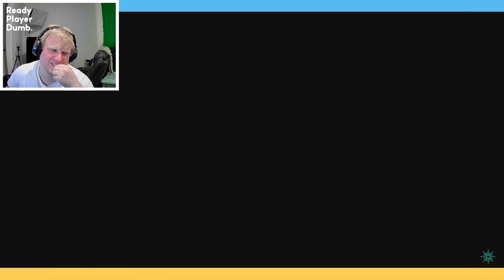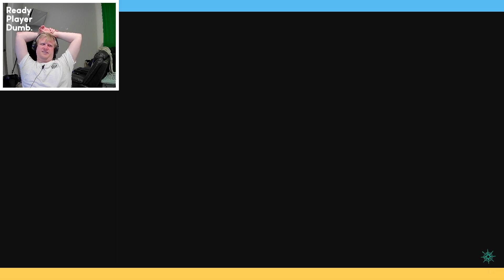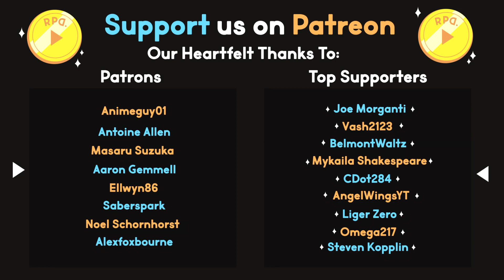Let's Do Something Stupid…▶︎Sea of Thieves: Part 30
In episode 30 of Sea of Thieves with friends we set out as Reapers and see just how much grog we can drink in a single go. Unfortunately, a kraken shows up and everything goes sideways!

Ready Player Dumb plays Sea of Thieves with Friends